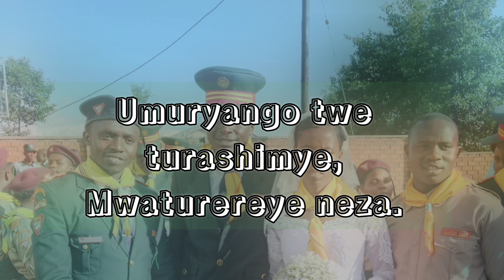TUGUHAYE IKAZE by Shaloom Niyomuvunyi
Urukundo ruraryoha kuko rutangwa n'Ijuru rero mbifurije kurambana mwebwe abakundanye.
video ni le 08/05/2023.